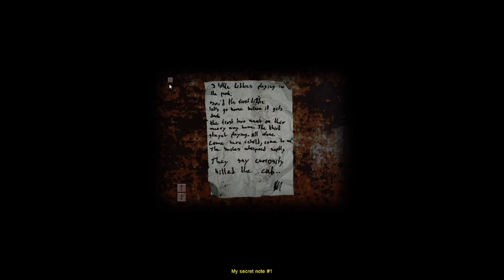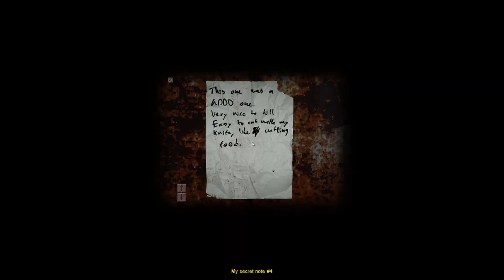Rophnom's Game Tours - CRY OF FEAR - Part 2 - Up Down Up Down.....OOOOO a Gun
Welcome back to Rophnom's Game Tours. Today we adventure into the scary world of CRY OF FEAR. This game ginueinely scared me several times.